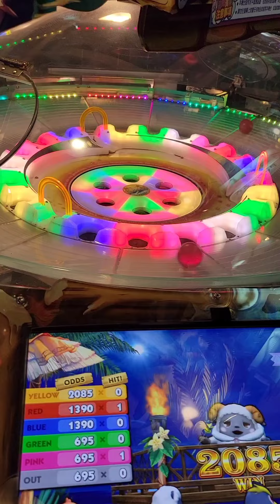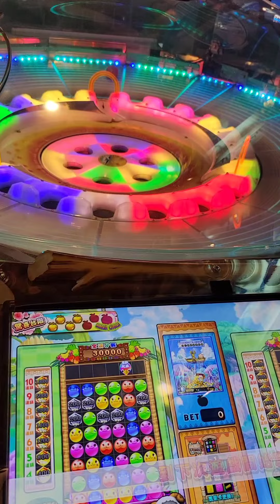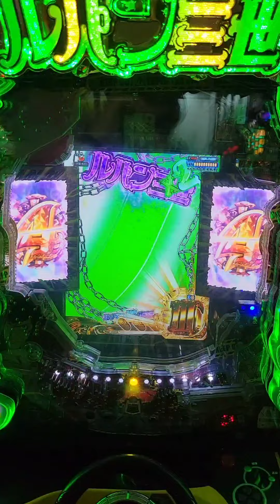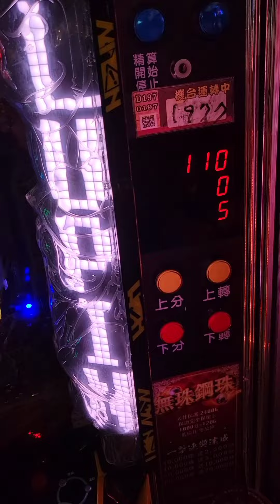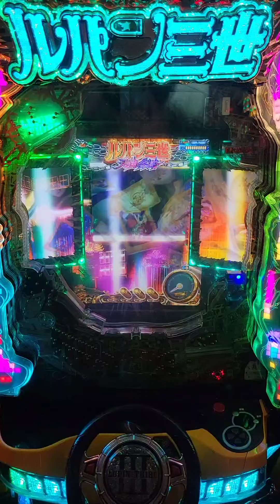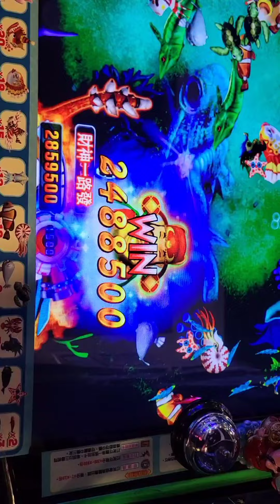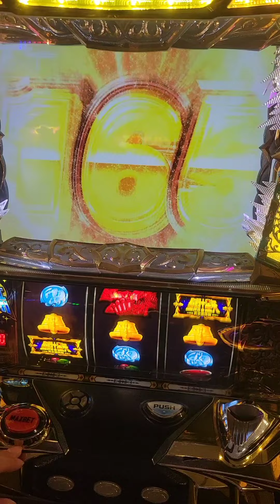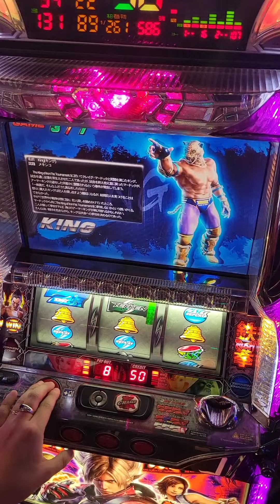彩虹賓果 柏青哥 魚機 財神ㄧ路發 台灣Slot 5號機 遊藝場亂亂玩合輯演出分享!!